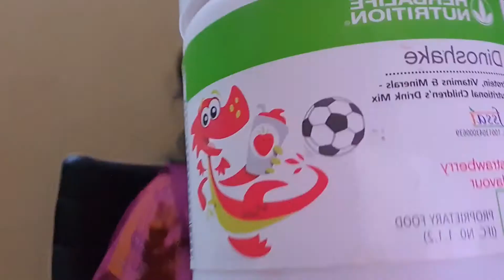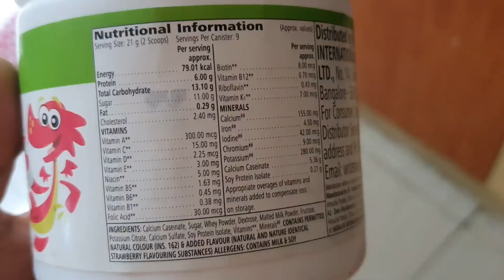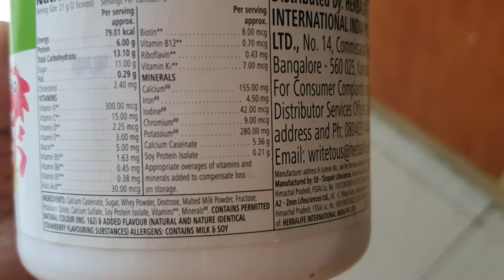Herbalifenutrition🦕 Dinoshake#Dinoshake preparation#swathicreativityvlogs